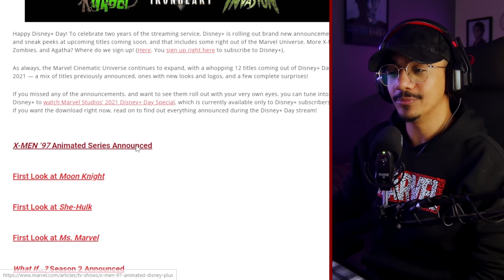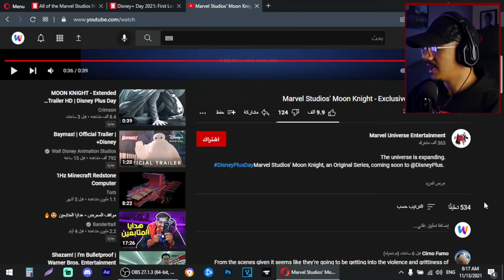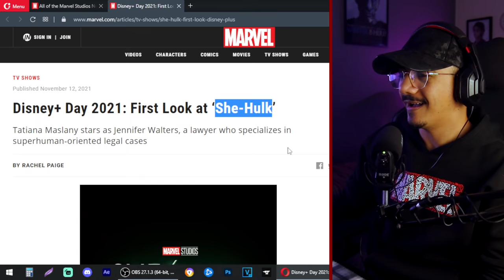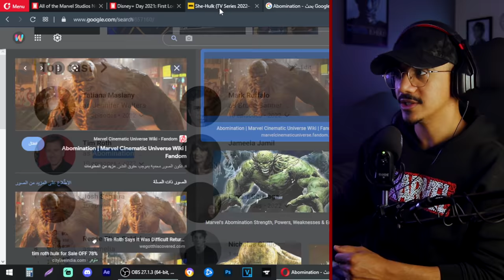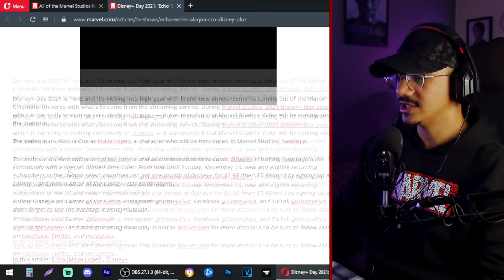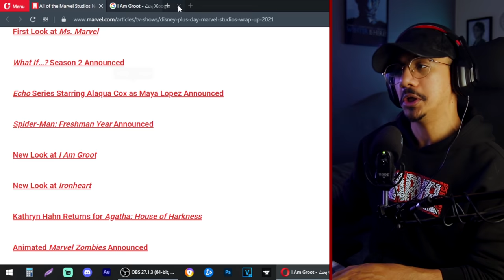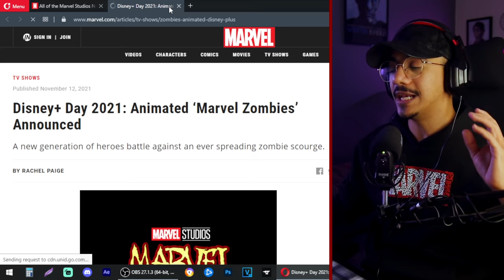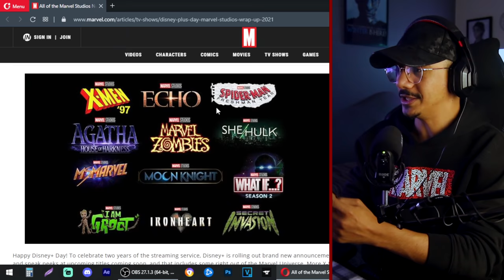أول بطلة خارقة مسلمة | إيش جديد مارفل 🔥